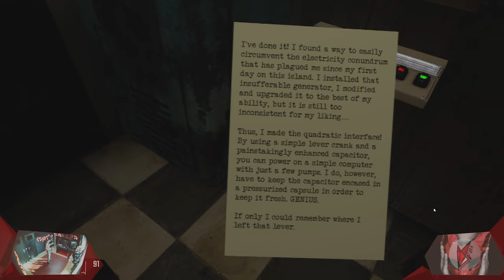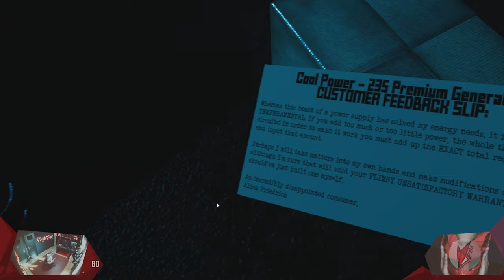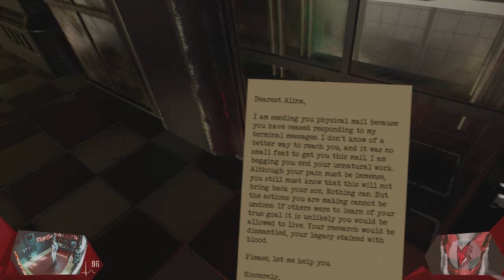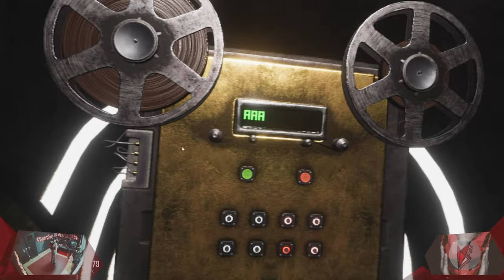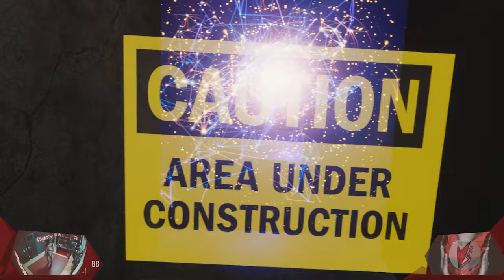VR.SPOTLIGHT 022 // Alles Ein Bisschen WEIRD! | ANDERSON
Auch kleine Escape-like VR Spiele finde ich äußerst interessant, vor allem wenn diese noch in der Early-Access-Phase sind. Dazu noch eine Prise Misstrauen und ein Stück Wahnsinn, und schon ist das verrückte Erlebnis erschaffen. Da stellt sich mich die Frage, sind die komischen Bewegungen gewollt, oder doch nur ein Bug der aktuellen Version? Schaut selbst!

// Das Spiel
Titel: ANDERSON
Genre: Abenteuer, Indie, Early Access
Entwickler:  AJRPG
Publisher: AJRPG
Veröffentlichung: Aug. 2020

// Specs
Intel i7-8700K

// Schedule
Jeden Montag und Mittwoch:
➤Random Monday

// Social-Network
Folgt anaerobFOX!